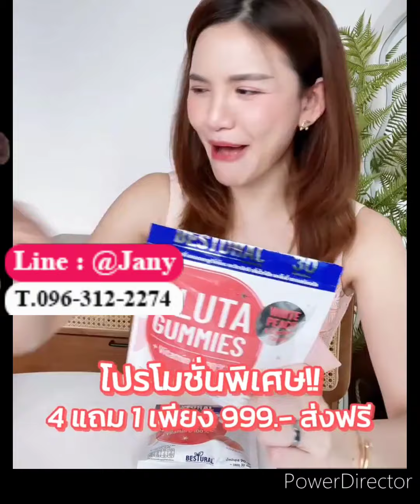Gluta collagen gummy